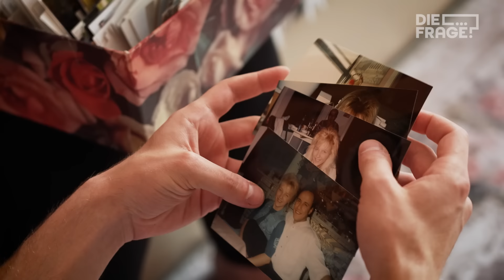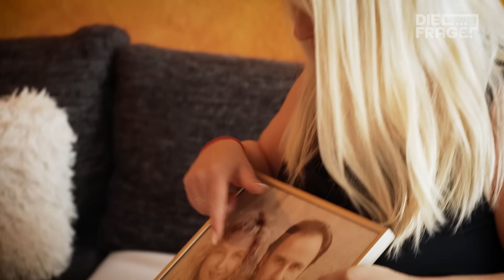Vermisst Teil 1: Heimlich adoptiert? Wo ist die Zwillingsschwester meiner Mama?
Vermisst: Wurde Cleos Tante als Baby gestohlen? War es eine Zwangsadoption? Krimineller Kindesentzug? Cleos Mama Antje kam vor 51 Jahren in der DDR auf die Welt – mit einer eineiigen Zwillingsschwester! Wenige Tage nach der Geburt soll diese Zwillingsschwester dann aber gestorben sein. Ihre Mutter dufte das Kind nicht sehen, nicht bei der Beerdigung dabei sein, es gibt keinen Totenschein. Doch dann wird Cleos Mama plötzlich ständig verwechselt.

Könnte also Cleos Tante doch noch am Leben sein? Wurde sie damals vielleicht heimlich zur Adoption freigegeben? Cleo startete einen TikTok-Aufruf der viral geht: Es kommen tausende Kommentare rein. Ist darunter vielleicht der entscheidende Hinweis?

Oleg begleitet Cleo in diesem Video bei der Suche. Werden Sie den vermissten Zwilling finden? Was steckt wirklich hinter dieser Geschichte? Und was macht so eine Situation mit drei Generationen einer Familie?

Cleos TikTok-Kanal: @cleouknow

Wenn ihr noch mehr über Oleg erfahren wollt – hier geht es zu seinem Instagram-Account

Reporter: Oleg Grygorov
Autorin: Cornelia Braun
Kamera: Stefan Emilian
Schnitt: Robert Stöger, Stefan Emilian, Stefan Dorner
Motion Design: Annick Buhr, Lena Waldispühl, Jan Propfe, Carina Urban
Community: Jan Rothe, Antonia Dengler, Kim Stoppert, Josefa Reineke
Redaktion: Diana Kulozik, Teresa Fries

Kapitel:
00:00 “Vermisst: Wo ist die Zwillingsschwester meiner Mama?”
01:30 Hilft mir TikTok bei der Suche nach meiner Tante?
02:56 Zwangsadoptionen in der DDR
03:37 Wie finde ich die Wahrheit heraus?
04:28 Diese Situation hat alles ausgelöst
08:24 An was kann sich meine Oma erinnern?
13:48 Verwechslungen mit der Doppelgängerin
16:33 Sehnsucht: Ein Familienrätsel über drei Generationen
18:39 Bringt dieser Hinweis neue Erkenntnisse?
22:45 Diese Filme empfehlen wir euch

Das ist DieFrage

YEAH! Wir gehören auch zu funk. Schaut da mal rein